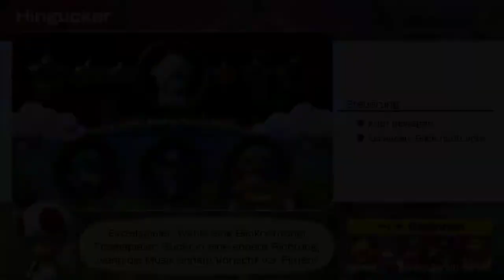Mario Party Superstars Minispiele - Hingucker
Minispiel-Art: 1-vs.-3
Deutscher Name: Hingucker
Englischer Name: Look Away
Aus dem originalen Spiel: Mario Party 2
Spieler: Rosalina, Luigi, Waluigi und Wario